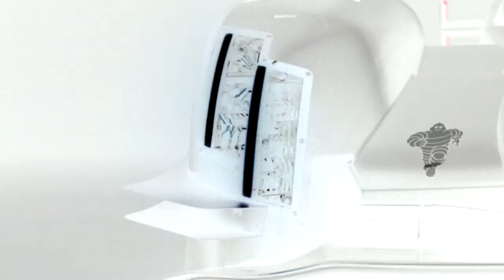New 2014 Audi R18 e tron quattro Trailer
The secret has been unveiled. The new Audi R18 e-tron quattro is not only more efficient than ever before but in 2014 will be battling to defend the title in the FIA World Endurance Championship (WEC) with laser light for the first time. Audi presented the innovative technology at the grand world premiere of the new LMP1 sports car in Ingolstadt as part of the 'Audi Sport Finale' on December 18. The laser light complements the main headlights and "will also open up completely new possibilities for our production models in future," says Dr Ulrich Hackenberg, Management Board Member for Technical Development of AUDI AG.&nbsp; The new lighting technology will be used at all eight WEC rounds that Audi will be contesting with two R18 cars. Fielding of a third R18 is planned for the Le Mans 24 Hours. Driver pairings have not been confirmed yet.

At the world premiere of the new Audi R18 e-tron quattro, Audi unveiled another technical highlight of its new LMP1 sports car in Ingolstadt on Wednesday night. In 2014, the brand with the four rings will be running with laser light for the first time in the Le Mans 24 Hours and in the FIA World Endurance Championship (WEC).
"By using this new lighting technology Audi is setting yet another milestone at Le Mans," said Dr. Ulrich Hackenberg, Member of the Management Board for Technical Development of AUDI AG, at the official presentation of the new R18 e-tron quattro that took place as part of the 'Audi Sport Finale.' Laser light will also open up completely new possibilities for our production models in the future. Once more, motorsport at Audi accelerates a new technical development for our customers."

The innovative laser light, which about 500 guests in attendance at the 'Audi Sport Finale' had the chance to experience live for the first time, complements the main LED headlights of the new Audi R18 e-tron quattro. A blue laser beam backlights a yellow phosphorus crystal lens through which the light beam is then emitted. This new light source provides even more homogenous lighting of the road.

Laser light just one of numerous innovations of the new R18

"The new laser light is just one of numerous technical innovations featured by our new R18," said Head of Audi Motorsport Dr. Wolfgang Ullrich, who was recognized by Dr. Ulrich Hackenberg on Wednesday night on the occasion of his 20th anniversary at the helm of Audi Sport. "We're not going to reveal any more than that at this early stage, as in 2014 we're facing an extremely tough competition and a year full of challenges for Audi Sport."
As before, the motorsport commitment of AUDI AG in the new season will continue to consist of the three pillars Le Mans prototypes (LMP1), DTM and GT sport. In addition, Audi Sport is preparing for its move into the new Motorsport Competence Center in Neuburg in the summer of 2014. "This is a very important step to ensure that Audi will retain its ability to be successfully active in motorsport at the highest level but, obviously, it also puts an additional strain on our squad," said Dr. Ullrich.

Three Audi R18 e-tron quattro cars in Le Mans 24 Hours

The FIA World Endurance Championship (WEC) will see Audi Sport Team Joest compete as the title defender in the 2014 season. In all eight races of the 2014 WEC, the World Champions will be running with two Audi R18 e-tron quattro cars. For the season's pinnacle event at Le Mans on June 14/15, 2014, the fielding of a third R18 is planned. The driver teams will be announced at a later date.

New version of the Championship-winning Audi RS 5 DTM

In the DTM, Audi will continue the successful long-standing partnership with the Audi Sport Teams Abt Sportsline, Phoenix and Rosberg. For the 2014 season, a new version of the Audi RS 5 DTM that was victorious in the DTM in the past season is in the making at Audi Sport. Mike Rockenfeller, as the title defender, in car number '1,' will definitely be driving one of the eight RS 5 DTM cars to be fielded in total. Assignments for the other cockpits and the distribution to the three teams have not been finalized yet.

In GT sport, Audi Sport customer racing will again be providing particularly intensive support to its customer teams for the 24-hour races at Daytona (USA), the Nürburgring (Germany) and Spa-Francorchamps (Belgium).
GTD version of the Audi R8 LMS for U.S. racing

Following the merger of the GRAND-AM and the American Le Mans Series into the Tudor United SportsCar Championship (TUSCC), a new chapter will begin in U.S. racing. Based on the previous race car for the USA, Audi has developed a GTD version of the R8 LMS, with GTD standing for 'GT Daytona.' The GTD version now only differs from the GT3 model in few details.